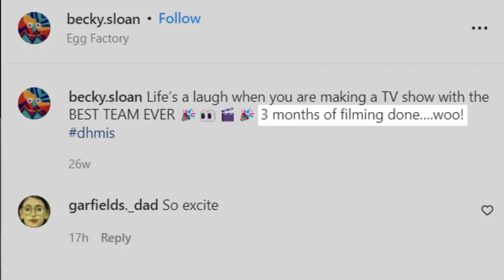Don't Hug Me I'm Scared's TV SERIES is Finished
Don't Hug Me I'm Scared is coming to TV, and now it's closer than ever before. Becky Sloan and Joseph Pelling's puppet animation hybrid series took the internet by storm, and now its TV series is finally making good progress behind the scenes. When will it release?

We've been waiting for new Don't Hug Me I'm Scared content for a long time. When DHMIS 6 released in 2016, it was meant to be the end of the franchise, but Becky and Joe had other plans. They were given the opportunity to bring Red Guy, Duck Guy, and Yellow Guy into the world of TV, and things are about to be wild.

✭ SOCIAL MEDIA ✭